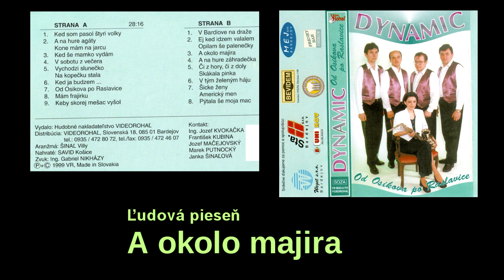DYNAMIC, A okolo majira, slovenské ľudové + text piesne, VIDEOROHAĽ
/:A okolo majira ceče voda,:/
/:napi že še ma mila,
ta je dobra, ta je dobra.:/

/:Ja bi še z ňej napila, ta še bojim :/,
/:bo ti huncut falošňik,
klamal biš me do šmerci,
ta še bojim, ta še bojim.:/

/:Čom ti moja ma mila tak trucuješ,:/
/:zavežem še do šveta,
do široka daľeka,
obanuješ, obanuješ.:/

Hudobná skupina DYNAMIC, CD Od Ošikova po Raslavice
Členovia skupiny DYNAMIC:
Ing. Jozef Kvokačka, František Kubina, Jozef Mačejovský, Marek Putnocký, Janka Šinaľová
Hudobné aranžmá Vily Šinaľ, Zvuk Ing Gbriel Nikházy